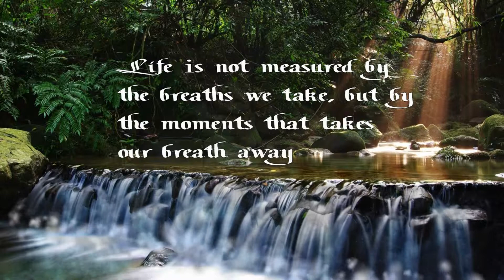Breath of Life 2013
Cover Song This Is The Air I Breathe.